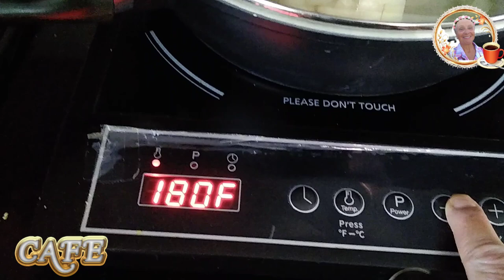Very Tasty: Lunch, Buckwheat, Lentils, Vegetables / Обед, Гречка,Чечевица, Овощи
Очень Вкусно :Обед, Гречка,Чечевица, Овощи. Very Tasty: Lunch, Buckwheat, Lentils, Vegetables  USA vlog. Our life in the USA. The life of a wonderful family in America.
Handle :       @FunnyMFamily
⏱️ Timestamps ⏱️
     0:00  Introduction
     0:10  Начинаем готовить обед
   06:40  Ending